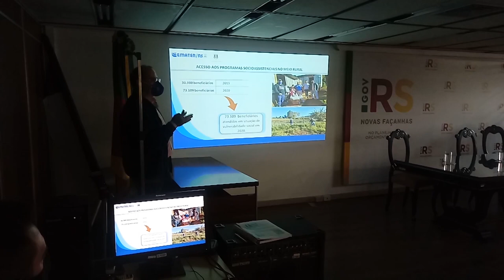Secretária Silvana Covatti visita Emater/RS-Ascar - Rio Grande Rural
Com quase um mês como titular da Secretaria Estadual da Agricultura, Pecuária e Desenvolvimento Rural do RS, a secretária Silvana Covatti foi recebida pela Diretoria da Emater/RS na manhã desta terça-feira (27/04), no prédio onde funciona a Instituição, no centro de Porto Alegre. Acompanhada do secretário adjunto, Luiz Fernando Rodriguez, e do chefe de Gabinete, Erli Teixeira, a secretária conheceu a estrutura, gerências estaduais e recebeu o Relatório de Atividades de Assistência Técnica e Extensão Rural e Social (Aters) da Emater/RS-Ascar, aprovado na Reunião Ordinária do Conselho Técnico Administrativo (CTA) da Emater/RS e do Conselho Administrativo (Conad) da Ascar (CTA/Conad), realizada na tarde de segunda-feira (26/04), também no auditório do prédio do Departamento de Economia e Estatística (DEE) do Governo do Estado.